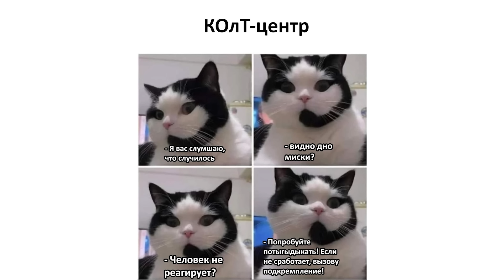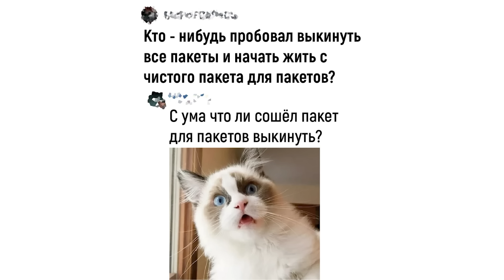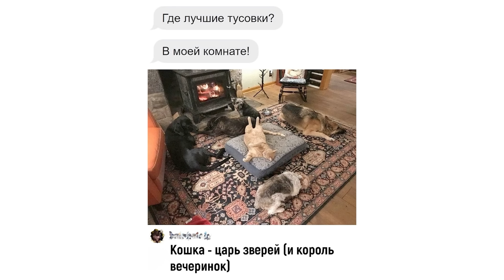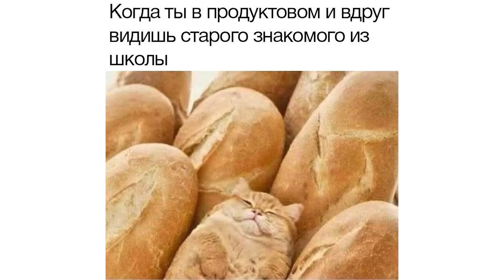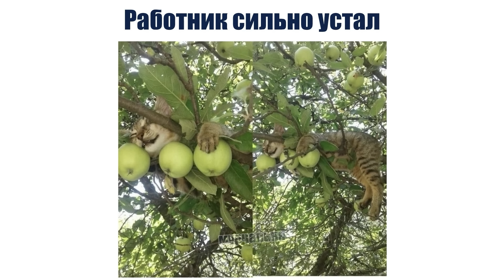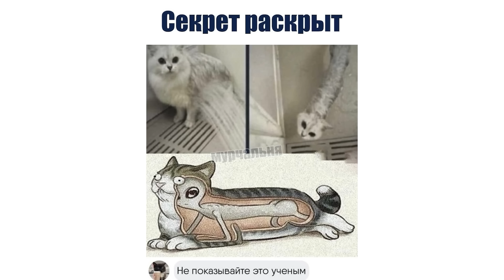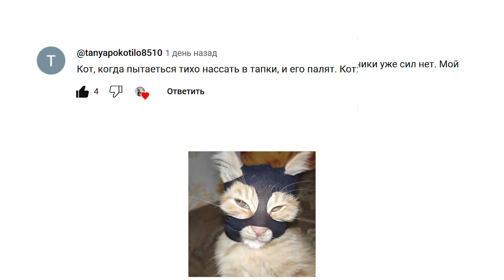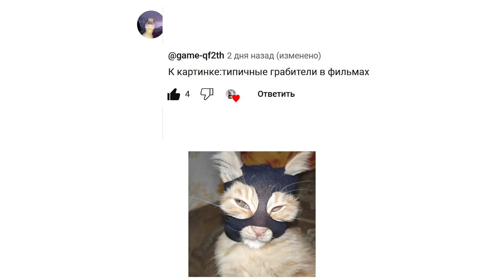ЭТО БЫЛА НЕ ЛЕЖАНКА ))) | Приколы с котами | Мемозг 1387